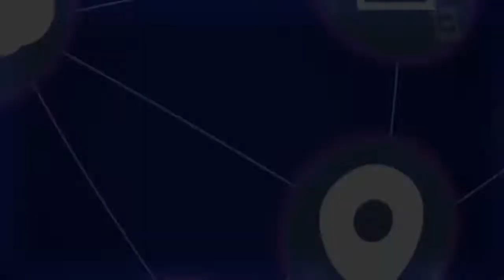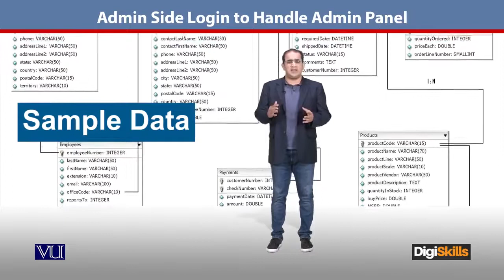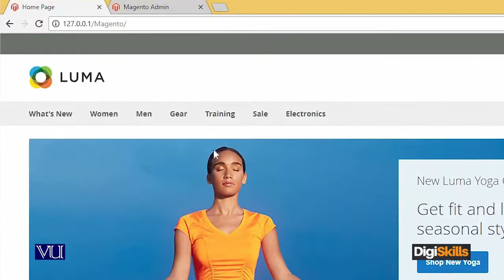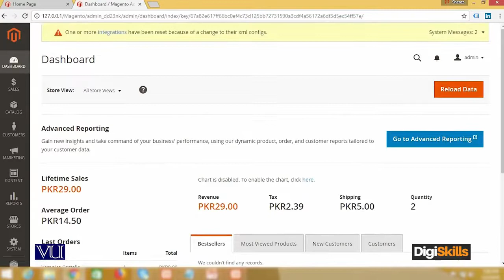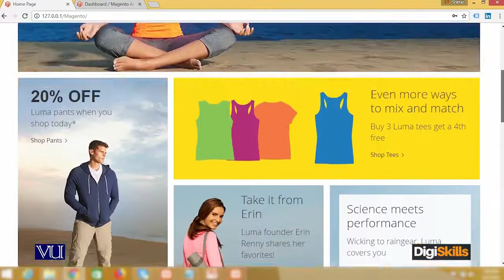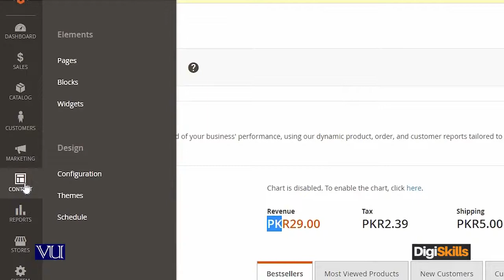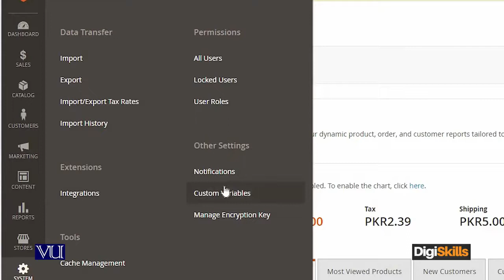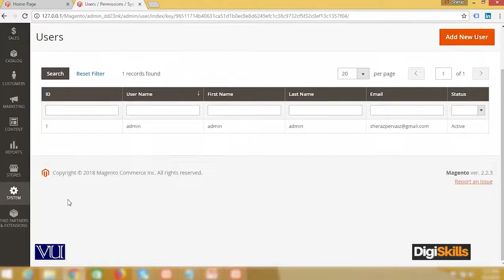098 E Commerce Magento Admin Login Admin Panel